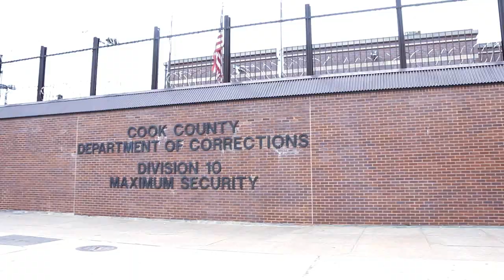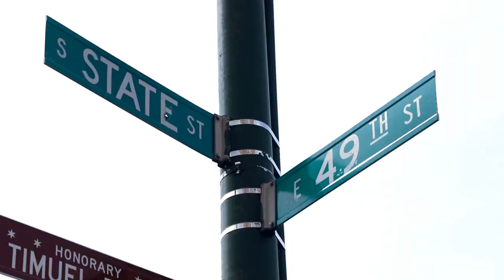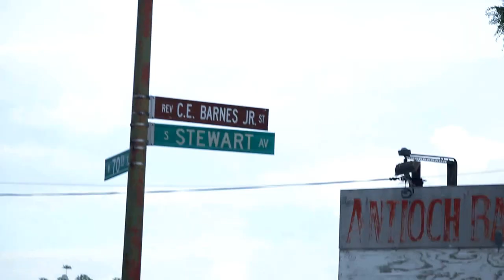U AINT HUN IT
DA REAL GUY - YOU AINT 100
PUBLISHED ON MAY31,2014
FACEBOOK-VULUTURE CITY MUSIC GROUP
VIDEO SHOT AND DIRECTED BY KAYJEEWON OF KAYJEEN VISIONZ